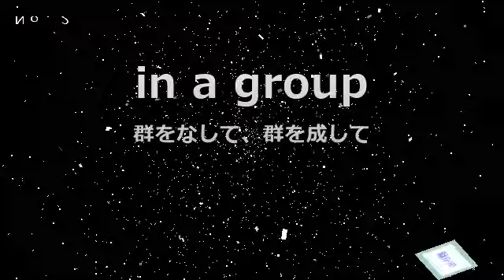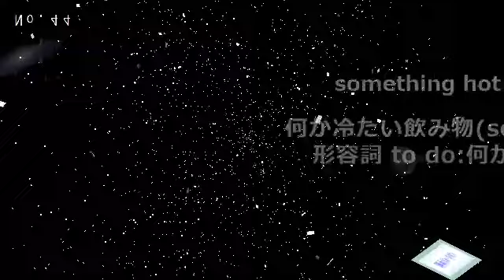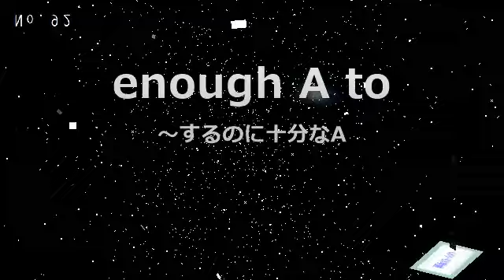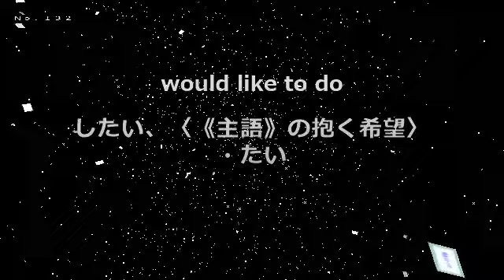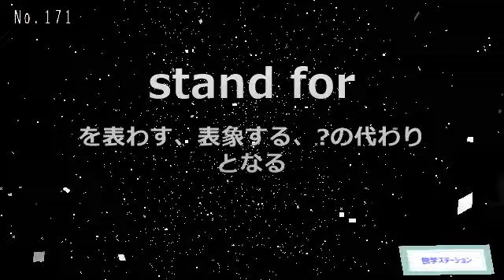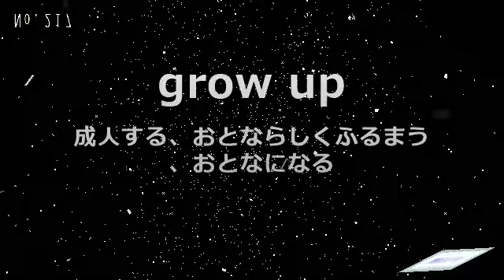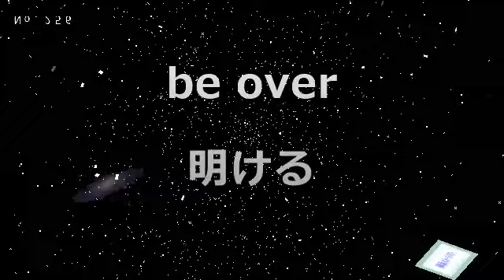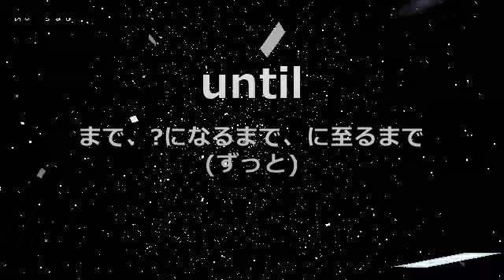【英検3級】必須単語 聴き流し No.0001～0300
英検3級 頻出単語の英単語の聴き流し動画です。
No.0001 ～ 0300 までを収録しています。

再生パターンは、下記のとおりです。
5回繰り返すので、覚えやすくなっていると思います。

英語　（男性）　→
日本語（男性）　→
英語　（男性）　→
英語　（男性）　→
英語　（女性）　→
英語　（女性）